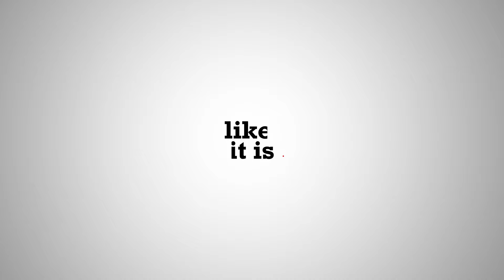"റീബിൽഡ് കേരള ഒരു കൺസ്ട്രക്ഷൻ മാനിയ മാത്രമാകരുത്.." Sridhar Radhakrishnan | Like it is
പരിസ്ഥിതി, കൃഷി, കാലാവസ്ഥ, വികസന വിഷയങ്ങൾ കേന്ദ്രീകരിച്ച പ്രവർത്തിക്കുന്ന  എഞ്ചിനീയറും പരിസ്ഥിതി പ്രവർത്തകനുമാണ് ശ്രീധർ രാധാകൃഷ്ണൻ

00:00 Intro
01:31 മുണ്ടക്കൈ ദുരന്തം - കാര്യക്ഷമമായ മുന്നൊരുക്കം നടത്തുന്നതില്‍ സര്‍ക്കാരുകള്‍ പരാജയപ്പെട്ടു.
09:32 ദുരന്തബാധിതര്‍ക്കുള്ള നഷ്ടപരിഹാരം അവകാശമാക്കിമാറ്റണം.
15:11  എല്ലാ നിയമങ്ങളും കാറ്റില്‍ പറത്തിയാണ് വയനാട്ടിലെ ഉരുള്‍പൊട്ടല്‍ സാധ്യതാ മേഖലകളിലെ ടൂറിസം വികസനം  നടക്കുന്നത്
19:03  മാലിന്യ സംസ്കരണത്തില്‍  മേയര്‍ സമ്പൂര്‍ണ്ണപരാജയം
26:21  വികസനവിരുദ്ധരല്ല.കേരളത്തിനു ചേര്‍ന്നതാണോ എന്ന്  നോക്കിയാണ് നിലപാട് എടുക്കുന്നത്.
35:05  ടെക്നോപാര്‍ക്കിലും ലുലു മാളിലും വെള്ളം കയറുന്നതിന്റെ കാരണം .
38:11  കേരളത്തില്‍ ഇരുപത് ലക്ഷത്തിലധികം വീടുകള്‍ ഒഴിഞ്ഞു കിടക്കുന്നു.

Producer, Interviewer: Suneesh Surendran
Camera Team: Mahesh SR, Aneesh Chandran, Akhil Sundaram
Edit: Janson Paul
Graphics: Arun Kailas
Production Assistant: Sabarinath S